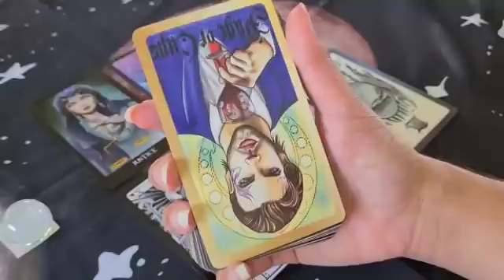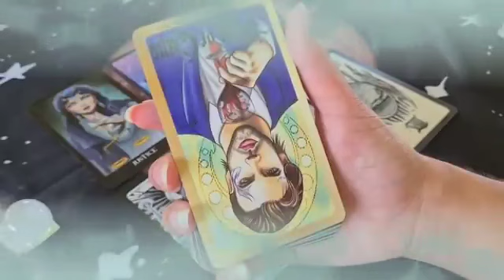برج الميزان ♌ من 1 إلى 8 نوفمبر 2023 🔴 الكل يمسك الخشب الميزان بيعملها😌الكارهين يشربوا من البحر😉